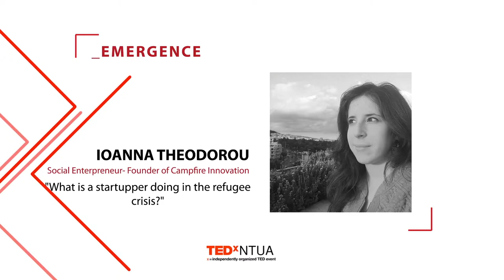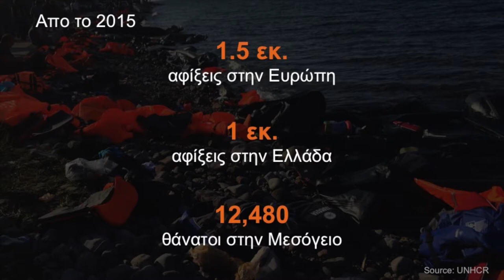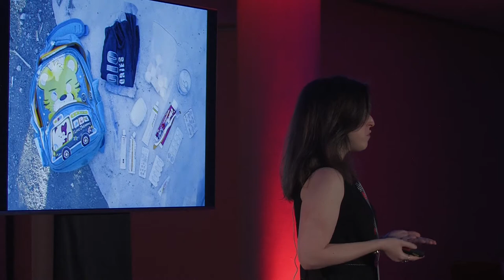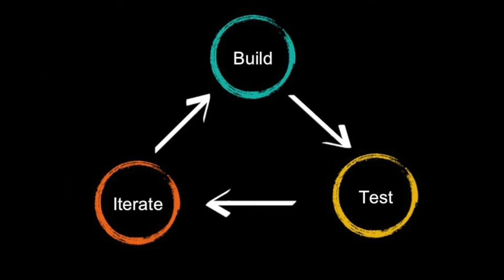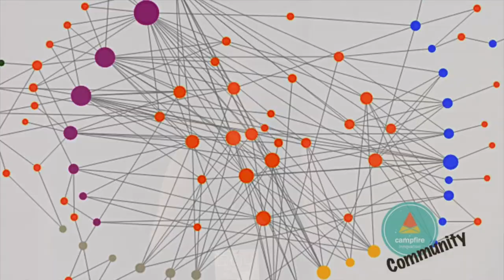What is a startupper doing in the refugee crisis? | Ioanna Theodorou | TEDxNTUA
Ioanna uses the startup mentality to reimagine how social impact can be achieved. In 2015, she became involved in the refugee crisis in Greece as a volunteer aid coordinator. She then launched Campfire Innovation, an organisation building an ecosystem to develop more innovative solutions for refugee aid, from the grassroots up.

Ioanna became a WEF Global Shaper in 2016. She was also a founding member of Reload Greece. She lived across Europe and the Middle East and holds degrees in History of Art (University College London) and a MA in International Cultural Policy & Management (University of Warwick).

Ioanna became a WEF Global Shaper in 2016. She was also a founding member of Reload Greece. She lived across Europe and the Middle East and holds degrees in History of Art (University College London) and a MA in International Cultural Policy & Management (University of Warwick). This talk was given at a TEDx event using the TED conference format but independently organized by a local community.